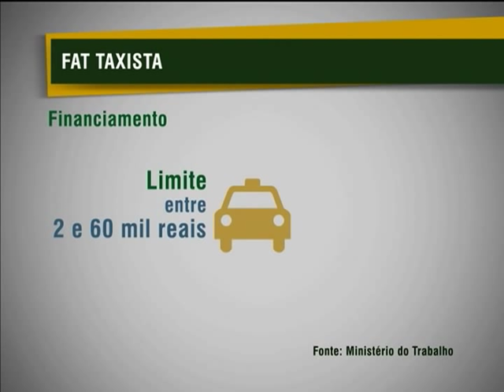Taxistas podem adquirir veículos novos com mais facilidade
NBR NOTÍCIAS - 17.04.13: O Fundo de Amparo ao Trabalhador (FAT) facilita financiamento para taxistas. As vantagens da linha de crédito são os juros menores entre 0,79% e 0,83%, e o número de parcelas que pode chegar a 60. O objetivo do estímulo é renovar a frota de táxis para os eventos esportivos que o Brasil vai sediar em 2014 e 2016. Os taxistas interessados na aquisição de um novo veículo terão limite de crédito entre R$2 mil e R$60 mil e podem começar a pagar após o terceiro mês da compra. Para ter acesso ao FAT Taxista, é necessário ser titular da autorização e apenas um carro pode ser solicitado por CPF. A linha de crédito é oferecida pelo Banco do Brasil e o taxista pode financiar até 90% do valor do veículo. Mais informações